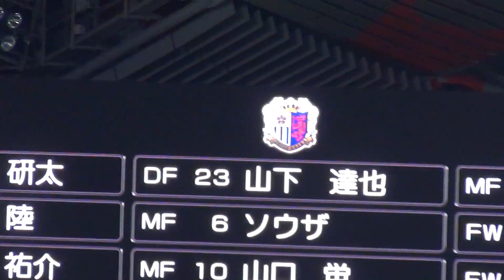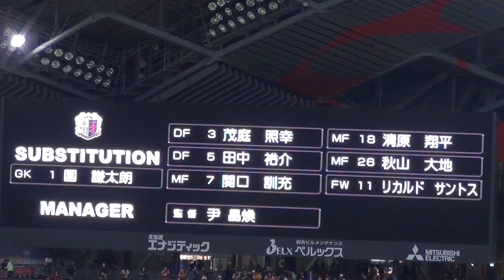セレッソ大阪のスタメン発表。札幌サポは山下達也へ大ブーイングをし、清原翔平には拍手を送る。（2017年J1第3節）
2017年J1第3節　北海道コンサドーレ札幌vsセレッソ大阪の一戦。
アウェー・札幌ドームに乗り込んだセレッソ大阪のスタメン発表です。
スタメン入りした元コンサの山下達也には、札幌サポからいつものように大ブーイング。（0:32）
「好きなクラブはコンサドーレ」と明言している道産子の清原翔平には、札幌サポから暖かい拍手が送られてます。（1:32）